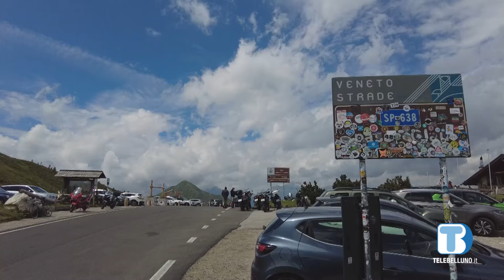Scontro frontale tra due moto, 31 enne in Rianimazione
Un serio incidente ha coinvolto, ieri pomeriggio, due moto sulla strada che porta alla diga del Vajont. 3 i feriti, il più grave un 31enne elitrasportato a Treviso.